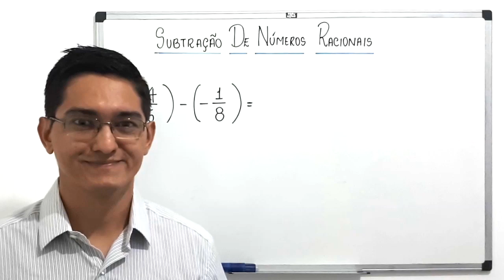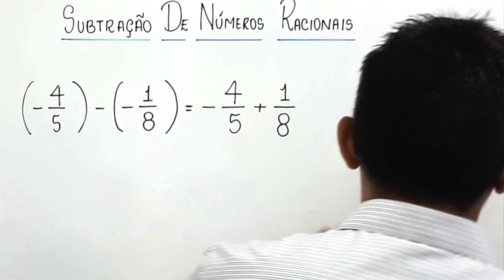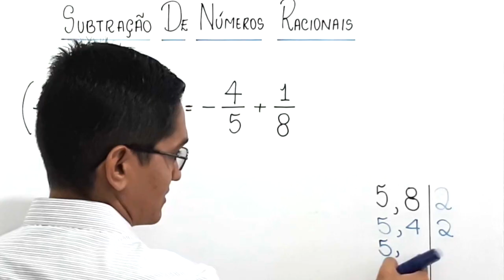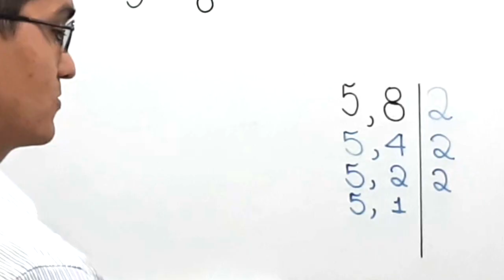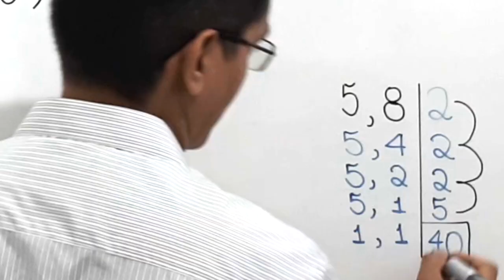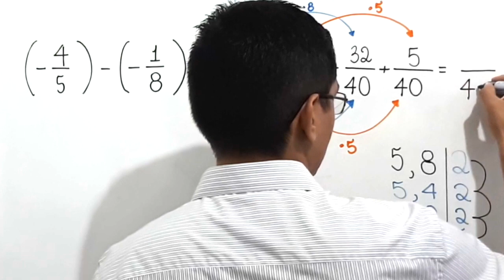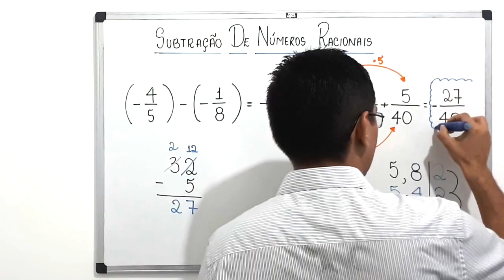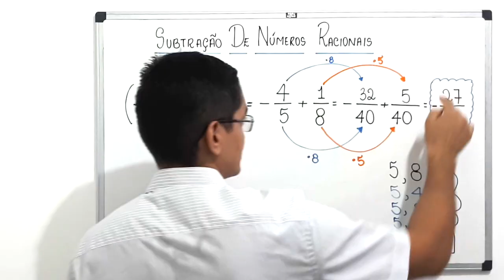SUBTRAÇÃO DE NÚMEROS RACIONAIS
Neste vídeo, apresento uma subtração de números racionais.

Sony Vegas

Atube Catcher

MICROFONES

Lapela Sony: ECMCS3